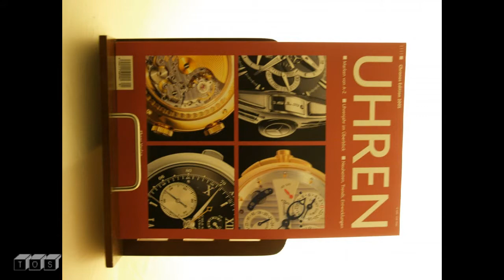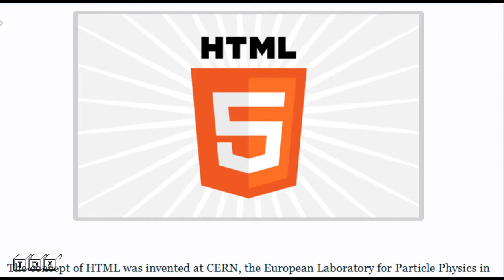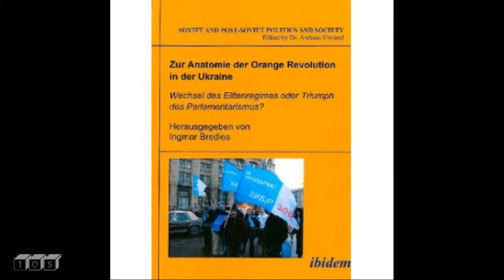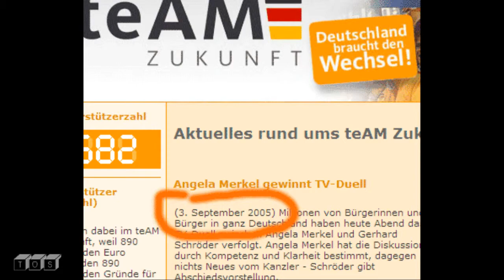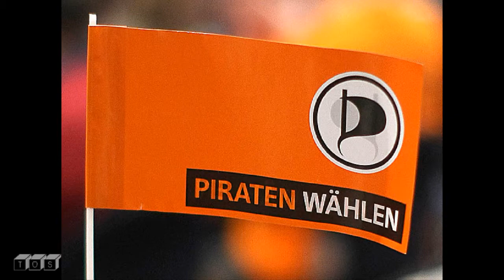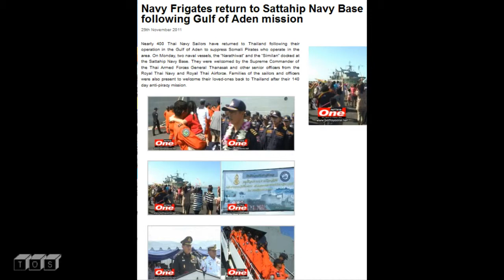EL Saturn #75 SATURN ORANGE pt.1 | TØS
abyss tartarus Hades Hell Halls of Amenti Absu lake river ocean aquarium below beyond beneath innerEARTH core  kern Kore Kern Cern elysian fields fields of gold the other side the White Room the construct  Oz FallenBOUND TRAPPE FROZEN SEALED IMPRISONED CONTAINED LOCKED Walled Stuck (a)Sleep waiting coffee Wall Fence barrier gate Bab-Ilu Seal Of Saturn xx
Crystal Glass Adamantium gOLDEN AGE OF SATURN New Day A New Dawn Golden Dawn The Morning NEw World Utopia Eden PARADISE going green gREAT wORK starting all over again revolver recycle replenish new man singularity Have a Nice Day  day of the locust day of the dolphin, judgement day, day of the Lord, the sords day, insects, unicorns,  spiral Hole sINKHOLE Shaft well tunnel gateway gate portal bridge the edge bifrost rainbow the hunter
banshee children EW ants bees unicorns, butterflys/the Moth,The Locust Cicadas, baal, bel, belle el, elle, al, Il Ea
Cronos, Cronus, Kronos, Chronos Crown EL Elyon Kewan, Kaiwan
Chiun, Odin Tiamat, Zuhal Stur

RedPillRevolution, MAC Thirteen, KilluminatiTheMovie, Round Saturns Eye, DAHBOO77 Tatoot1009 Tatoot1109 Chrissy Sumer Revmichelle Hopkins Enterthe5t4rs Randomshots174 TheRicoman1973 HistoricalRecordsVLT TruthTube451 Peekay22 KateSlate11 Review Manify TeamWakeEmUP Montagraph/ImYourGhost/Octoberreignz ThePoliticalPort PolicestateRadio / BarbarianRebellion The TrutherGirls BrutalTruthmediaMaui Dutchsinse DutchsinseReloadet TheJunglesurfer (PJ Harrison) Amerishima2012 Dave J Prophetic Seer Photohelix BoKnowsEntertainment MorningMayan MaxMalone ChangeDaChannel Suspicious0bservers CourageousNerdz TheFreedomlinkRadio Joe Joseph Truthtube451 aka (MrGlasgowtruther) TRUTHstreammedia FreemanTV / Freeman DEMCAD TheScariestMovieEver  Scott BUG / Believer Underground Junebug8569 Dallas Goldbug traitorsbeware UpNorthOfThe49th77 theduderinok2  Whateverhappentocommonsense / ET Williams truth777exposed Thomas The Paulstal Service infowarsinsider freeradiorevolution·NotForSaleNWO megawatts1066 / Miles Johnston - Basesoodwinked By An Angel Michael FAzio RonPaul2008dotcom RonPaul.com Federaljacktube ForensicObserver / Alien UFO Disclosure  DTRHRadioArchives
TRUTHstreammedia Joe Joseph Xendrius Lenon Honor Mr.Astrotheology Mr2Tuff Mr.BritDestruct Danny Wilten / 5tarscream
Dee Smith / Thyalwaysseek KilluminatiTheMovie Bill Donahue
Chemlin Production Exomatrix TV infopowerment  Kerstin Monika
OccultKnowledgeTV Seetheetruth Lilou Mace Sheilaaliens Komorusan WeatherONut CourageousNerd z thirdphaseofmoon
Manny Skywatch ScuminatiDisclosure Supermushmouse BPEarthWatch Henning Kemner elma kemner 2012thelight
WeAreONEbigFamily DISCL0SUR3 Signsofthycoming LookofLuv
AliyahEnoch truthislight888 LivingInTheAbstract
Ghenghy BetsyMcGee XOmbiekiller Joecolflyer Mudbuster45
HickbillyHermit Shawn Y irishhellsangel theoldmarine1
AngelofDeath547 Caliberhitter Sirus B  Hatrick Penry Sherrie Lea Laird KeefTwoof QueenyCameron QueenyCameron7000
QueenyCameron4 QueenyCameron5 Archaic Symbolism /CovenantofLove carpo719 420protoman Geoffie Poo
Jillie Beanie2410 Zeon Zelestial Champion /ZelestialKnight1
LemonLimeLukey Crackerwv Tangeorheen TheWatcher1997
Enki35Productions davids11131113 migfoxbat BenTimeTraveller
Hunruspawns theYOUsendME Fahrradcam Osnabrück
WeihnachtSaturnnalien DaHustlerOD rowa khuti PENNDRAGGYNNZ Truth Speller Pinksapphiret2 Nephtali1981 TheVigilantChristian Pastor Dowell PaulBegley34 hyungs  SignsofThyComing Forerunner777 ChrisWhite/ Knowwheretorun - VerseByVerseBT Russ Dizdar LA. Marzulli Tom Horn Mike Heiser Cris Putnam Rob Skiba Derek + Sharon Gilbert / View From The Bunker Doc Marquis  Dr. Michael Bennett (Doctor Future) - Futurequake Podcast Mike Tatar, Jr. (Tom Bionic) -Futurequakepodcast Chuck Missler Texxe Marrs Bob Larson Stan Monteif Bill Schnoebelen Keith Truth Steve Quale Walter Veith OfficialADTVChannel shieldoftheson universe6807 alan lamont VaticanAssassins Noreagaa  WakeUpProject Achernahr Wakeupproject TheWakeUpProject Abdullah Hashem (Hashemsfilms) TheTruthIsFromGod6 AllSeeingGuy Bushwackk RT Press TV Truthloader TheYoungTurks Cenk Ungur TheAlexJonesChannel